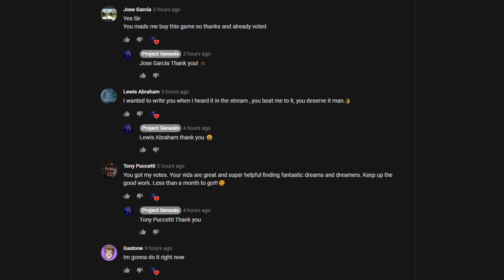I Got NOMINATED For TWO IMPY AWARDS | Dreams PS4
Dreams PS4 Impy Awards - I got nominated for Community Star and Favorite Streamer.

The Watergardens
Creator - HalfUp

John 3:16

16: For God so loved the world that He gave His only begotten Son, that whoever believes in Him should not perish but have everlasting life.